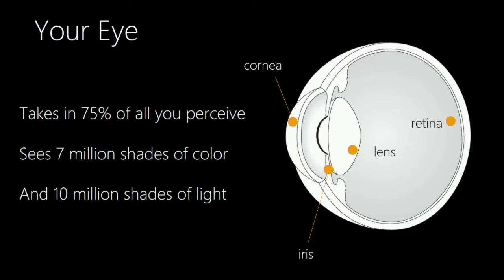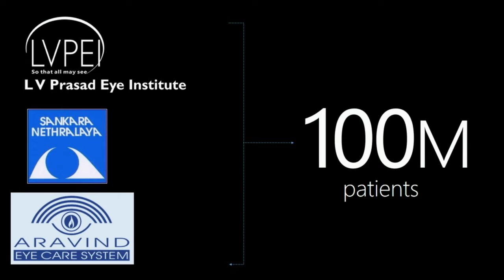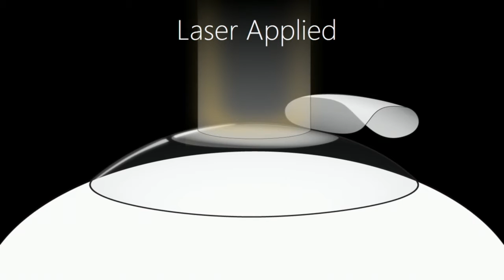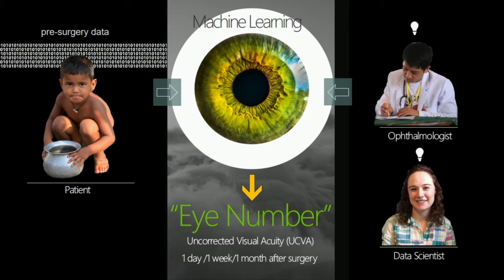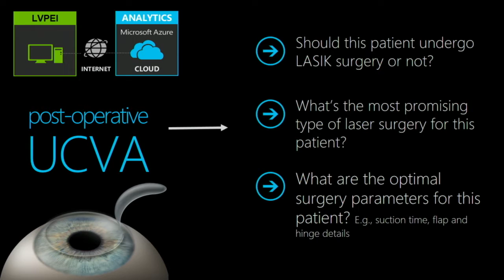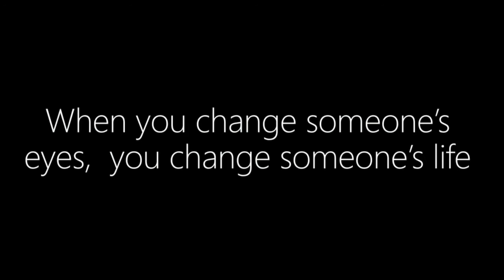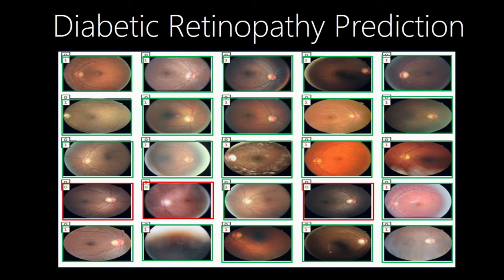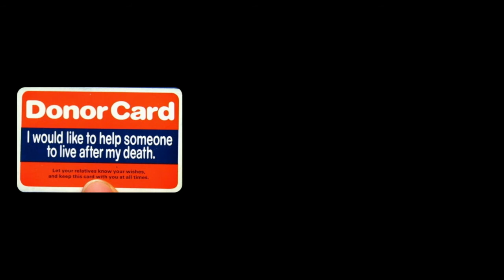Connected eyes - Joseph Sirosh (Microsoft)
Will machine learning give us better eyesight? Join Joseph Sirosh for a surprising story about how machine learning, population data, and the cloud are coming together to fundamentally reimagine eye care in one of the world’s most populous countries, India.